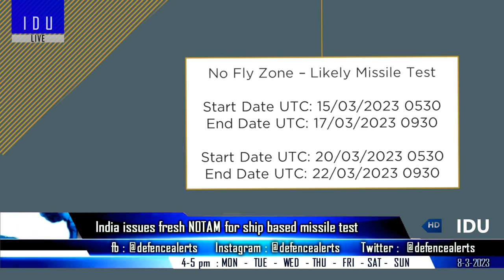Indian Defence Updates : Rafale F4.1 Ready For MRFA,Smart Torpedo Test,AL TARIQ-LR PGM on Tejas MK1A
1. RafaleF4 delivered to the French Air Force : MRFA Top Contender
2. India issues fresh NOTAM for likely ship based missile test
3. UAE's AL TARIQ-LR PGM will be equipped on TejasMK1A
4. Indigenous MTA & HTA can liberate India's strategic airlift capability
5. HAL owned Hawk-i become the test bed for HLFT-42 program
6. Indian navy to procure three 200 Ton Non Propelled Water Barges
7. INS Vikrant to get battle-ready post-monsoon after INS Vikramaditya